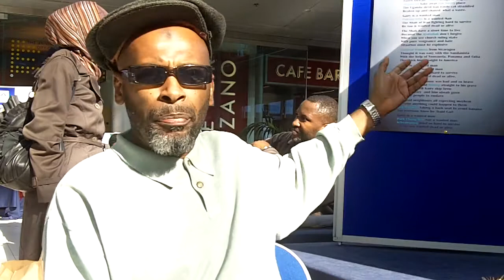Reflections from Tariq Amin: Mighty Sparrow's World History Lesson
Many will remember Mighty Sparrow for his hit song Wanted Dead or Alive in which he mentions a list of world leaders who exited power in various ways in or around the year 1979.

Mighty Sparrow's World History Lesson is a project of the Open Trade Network  based on the lyrics of the song. The project empowered a  group of young and dynamic volunteers and trainees to examine those and related events, the leaders and countries mentioned through the eyes who were there and experienced things first hand and also through the eyes of those in the UK also affected at the time and still today.

In this video (Hajj) Tariq Amin shares his reflections.